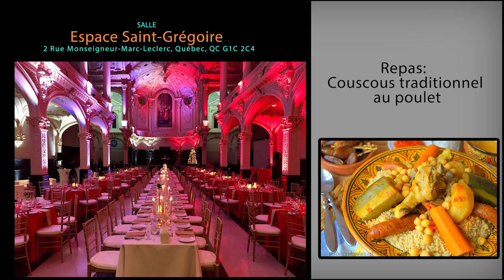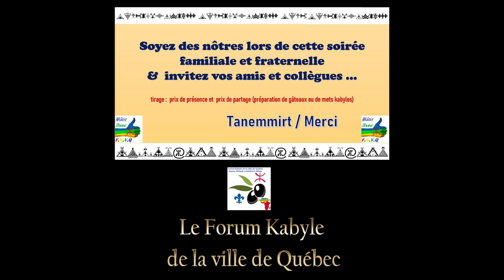Amar Hamel à Québec à l'occasion de Yennayer, le 13 janvier 2024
Yennayer 2974 du forum kabyle de la ville de Québec avec Amar Hamel pour le 13 Janvier 2024.
C'est le moment aussi de nous affirmer collectivement car Yennayer dépasse de loin les individus pour se concentrer sur le NOUS qui est notre intelligence collective à construire.
On vous invite à y prendre part à ce projet collectif qui ne peut que nous enrichir toutes et tous.